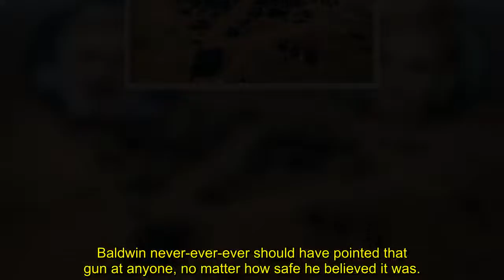Veteran Prop Master Refused Job on Alec Baldwin Film Due to Safety Concerns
Veteran prop master Neal W. Zoromski says he turned down an offer to work on Alec Baldwin’s film Rust over safety concerns.